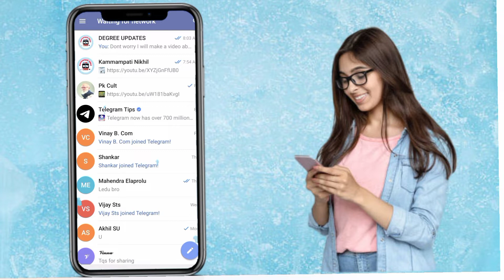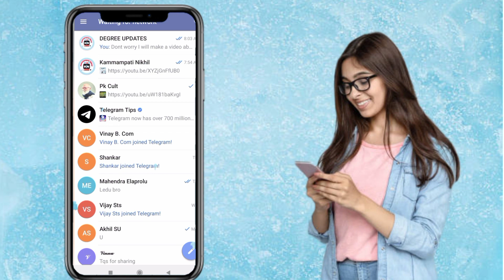Degree 2nd Sem Maths important questions|| maths imp ques || 1st year 2nd sem